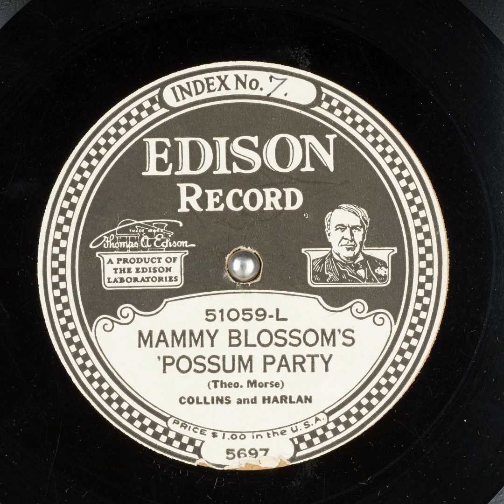Mammy Blossom's 'Possum Party - Collins and Harlan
Title: Mammy Blossom's 'Possum Party

Publication date: 1922
Language: English
Performer: Collins and Harlan
Writer(s): Theo. Morse

Summary: Popular

Matrix number: 5697-B-2-3
Catalog number: 51059-L